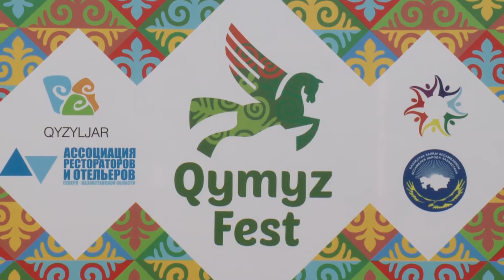Qymyz Fest Qyzyljar